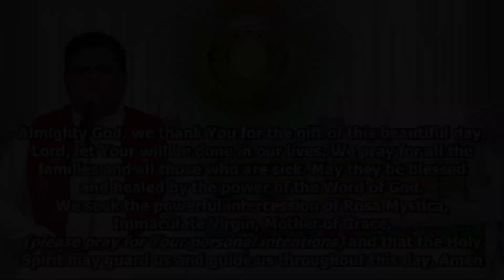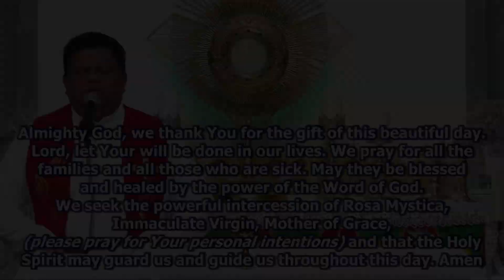Daily Morning Blessing, Word of God & Prayer to Rosa Mystica (Day 34)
Divine UK is a catholic retreat centre established by Vincentian Congregation fathers, based in Ramsgate, United Kingdom. Divine UK was founded under the Archdiocese of Southwark in March 2014. These programmes are led by Fr Joseph Edattu VC & Fr Jose Palliyil VC.

Passcode: 806972